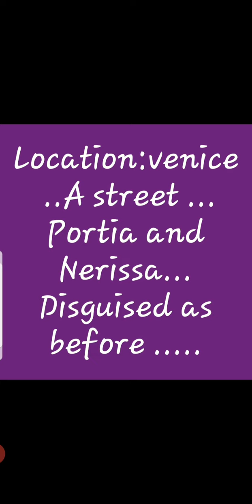ICSE 10th English Literature...Drama..act 4 scene 2 ..slide 1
Drama act 4 scene 2 slide 1